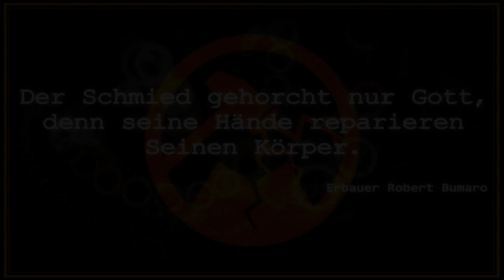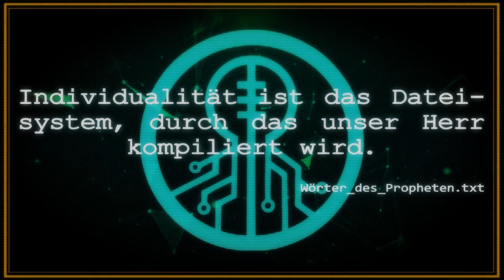Die Kirche des Zerbrochenen Gottes | SCP-Informationen (German/Deutsch)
"Der Schmied gehorcht nur Gott, denn seine Hände reparieren Seinen Körper.
- Erbauer Robert Bumaro"

✏️ Engl. Original:
📚 Autor: HammerMaiden

🖼️Bilder:
Church of the Broken God, Cogwork Orthodoxy Church & Church of Maxwellism Logo by SunnyClockwork